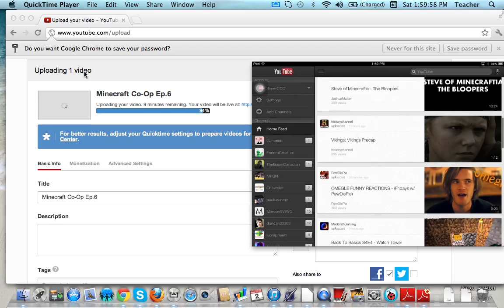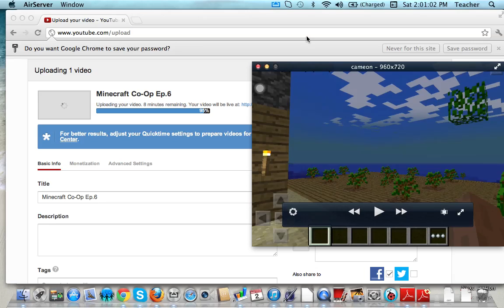Minecraft Co-Op Ep.7